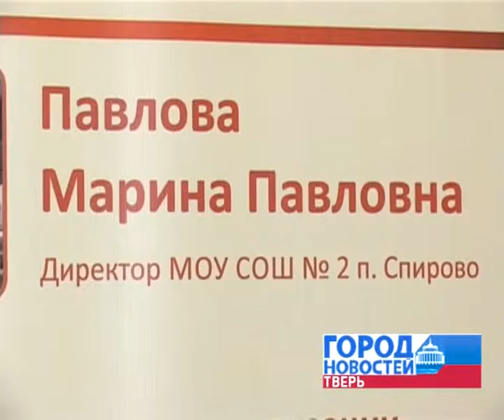Инновации в помощь образованию